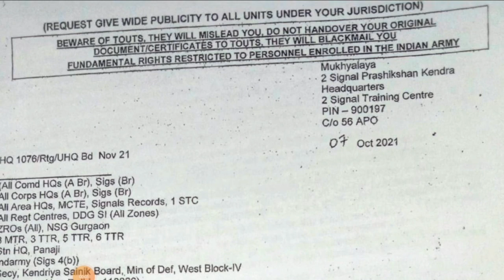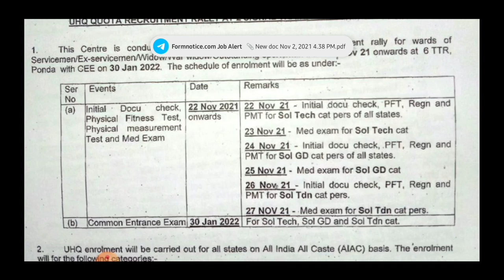2Stc Relation Bharti Postponed Official Notice in Telegram download now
BHARTI NOTIFICATION ♡♡

2 stc goa,
2 stc goa relation bharti 2021,
2 stc goa training centre,
2 stc goa relation bharti,
2 stc goa relation bharti 2021 exam date,
2 stc goa relation bharti 2020,
2 stc goa relation bharti 2022,
2 stc goa result,
2 stc goa bharti,
2 stc goa batch,
2 stc goa relation bharti 2021 ground,
2 stc goa centre,
2 stc goa training centre video,
2 stc goa training centre result,
2 stc goa exam date 2021,
2 stc goa exam date,
2 stc goa exam,
2 stc goa ground,
2 stc goa running,
2 stc goa running video,
2 stc goa result 2019